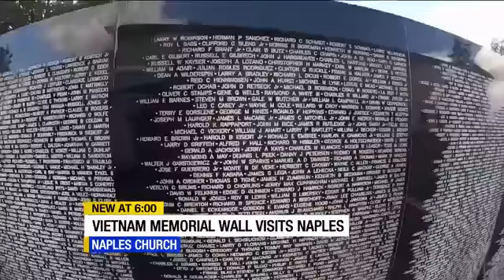Traveling Vietnam memorial makes stop in Naples